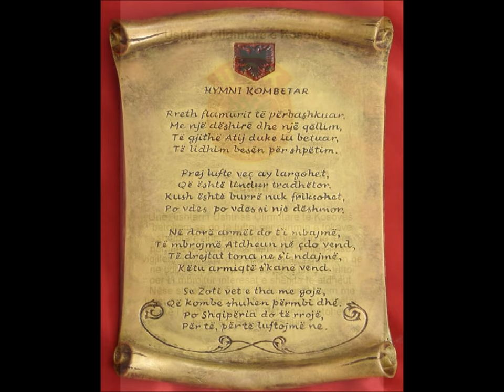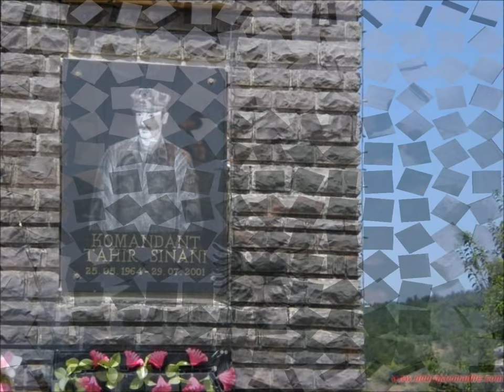BEHXHET KORPUZI - TAHIR SINANI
behxhet korpuzi kendon tahir sinanin, heroin e luftrave per qlirimin e trojve shqiptare.Tahir tropoja,kleqka,presheva,kumanova,tetova,qameria, tahir shqiperia